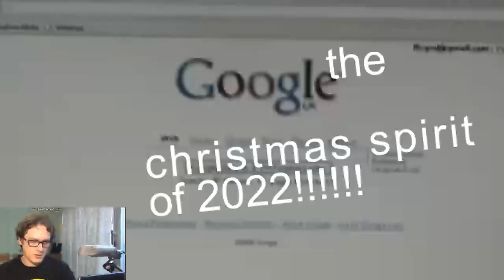merry christmas 2: Legendary sequola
who's this christmas guy everyone wants me to merry